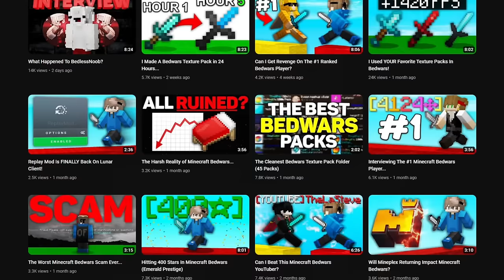This Minecraft Player MASTERED Both Bedrock & Java Edition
I found a Minecraft Player who claims to have Mastered Both Bedrock and Java Edition, so I got him to compete against some of the Biggest Minecraft Youtubers in PvP, Bridging, Building, and more. Will this player be able to Defeat the Youtubers?